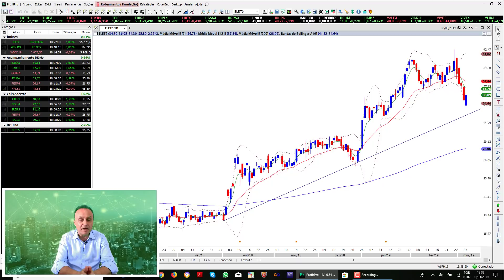Estudo de Fim-de-Semana - 10/03/2019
Compartilho com você aqui o desempenho do Índice Bovespa na semana que passou e tento identificar eventuais oportunidades para a semana que se inicia.

Aproveite para abrir agora a sua conta na Rico (custo ZERO)

E depois não deixe de fazer parte da maior Comunidade de Traders do Brasil

Aproveite ainda para aprender comigo de segunda a sexta o be-a-bá do mercado na Sala Primeiros Passos na Renda Variável através do Investv da corretora (custo ZERO também) das 9h às 17h.

Bora pra Rico!